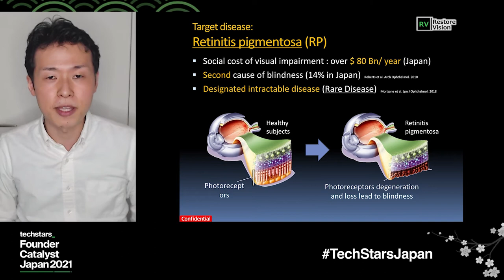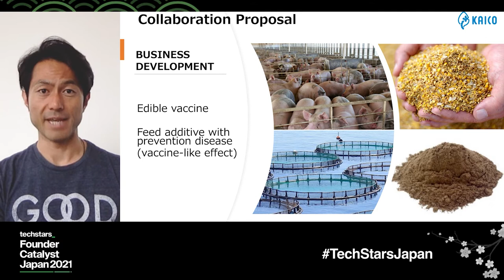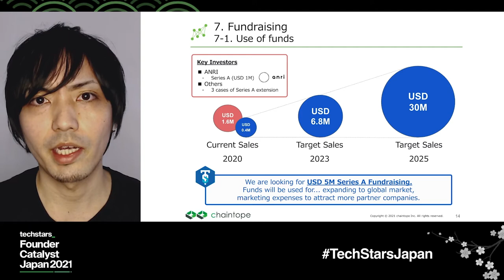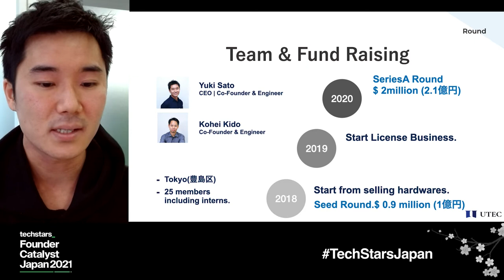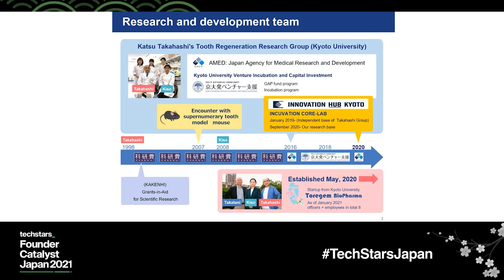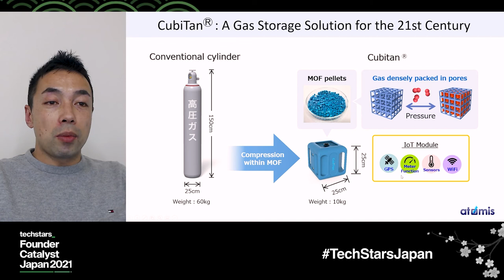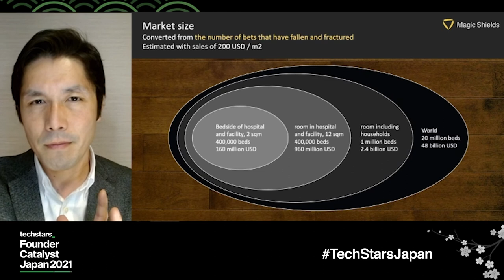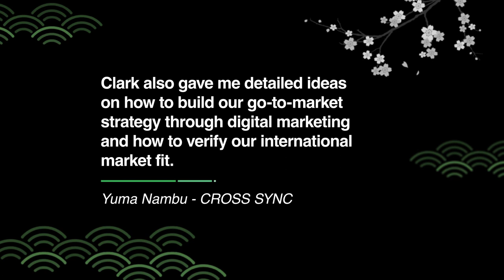techstars Founder Catalyst Japan 2021 - *Updated*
Welcome! This is the YouTube page for the updated version of our live pitch day event.

We are so proud of our startups, who have arrived at the final leg of our 8 weeks mentorship program. Meet and interact with founders that are true disruptors, representing 24 companies from around Japan.

Pitch Day is your chance to hear from and connect with the founders. Join us in a Zoom Meeting to meet the founders after this premiere event, learn more about them and book one-on-one meetings for future dates.

00:00 - Intro
00:30 - Oko Davaasuren Intro
01:16 - Techstars Intro
02:45 - Message From Yoshiaki Ishii
04:51 - Message From Hideki Shimada
06:41 - Message From David Ling
07:56 - Restore Vision Inc.
11:56 - SIRC Co. Ltd.
15:56 - airamp Japan, inc.
19:46 - KAICO Ltd.
23:16 - ChallengeHub
27:15 - Qurate
31:28 - Chaintope
35:37 - CROSS SYNC, Inc.
39:39 - BionicM
43:30 - Doog Inc.
47:05 - obniz Inc.
50:21 - LIGHTz Inc.
54:56 - Metabologenomics, Inc.
59:19 - ACALL
1:02:51 - Toregem BioPharma
1:06:17 - Sagri
1:10:21 - IntegralTechnology
1:14:18 - Atomis Inc.
1:17:52 - mui Lab, Inc.
1:22:52 - iCorNet laboratory
1:27:00 - Magic Shields Inc.
1:30:58 - U-MAP
1:34:22 - GRA&GREEN
1:38:26 - LOZI Inc.
1:42:26 - Oko Davaasuren Closing
1:42:46 - Outro